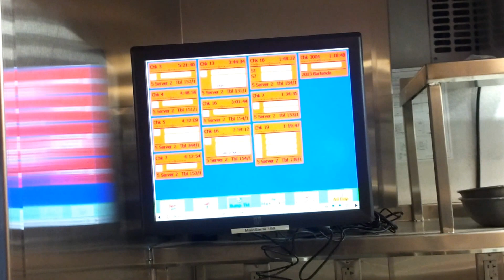The Hamilton-- Behind the scenes!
The Hamilton is the newest location by Clyde's Restaurant Group.  Located at 14th and F St NW, in the building that used to be Borders Books, this new concept blends the classically Clyde's with a full-scale 500person capacity music venue!  The venue is downstairs in a swank, seated area and will feature a full wait staff offering a limited menu of delicious club fare, for about 300 shows per year.  The restaurant is on the ground level and features several large dining rooms with high ceilings and a rich wood-and-leather decor, as well as a sushi-bar and several fully stocked wetbars which will be featuring boutique liquors and craft beers on draft (with 20 on-tap beer selections, The Hamilton will offer C.R.G.'s most diverse assortment of draft beers!).  There is also a high-class loft space, separate from the main dining rooms, which will serve premium cocktails and host private events.

The Hamilton will be one of the very few locations in DC that will stay open 24/7, and is slated to open in mid-late December, 2011.  Come check us out!